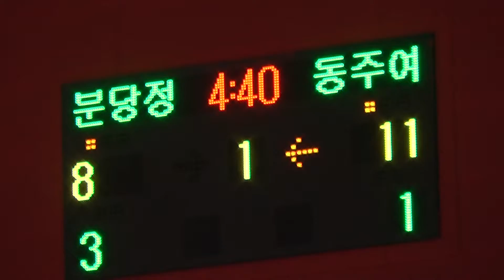분당정산 동주여고 1q